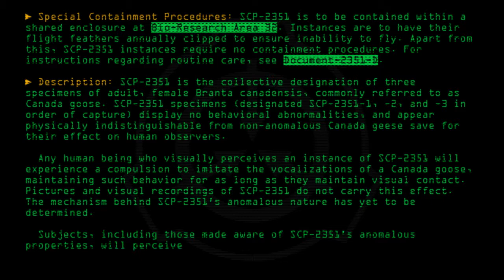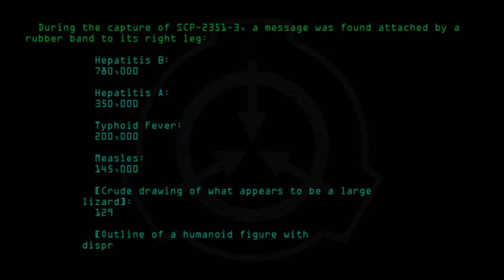SCP-2351 - A Wild Goose Chase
Code: SCP-2351
Title: A Wild Goose Chase
Rating: +85
Approximate Wordcount: 736
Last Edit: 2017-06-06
Revision: 10